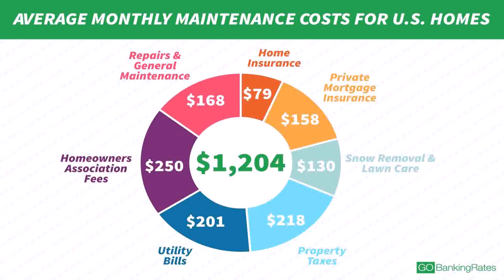Patio And Landscaping Near Me - DaddyGif.com (see description)